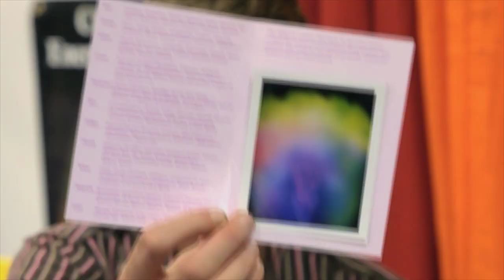MBS Laurence Gibson